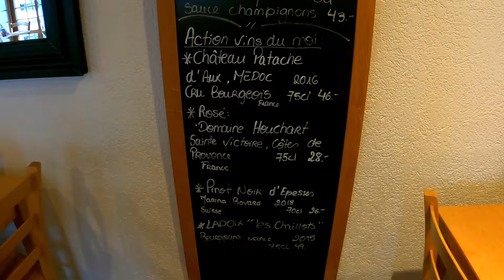Hotel Restaurant Les Lilas, Switzerland. Room and facilities overview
Hotel Restaurant Les Lilas is great little hotel near Glacier 3000, town Les Diablerets in Switzerland.
This Hotel works since 1891 year and offers good service its guests.
Les Diablerets is approximately 65 km from Lausanne. Watch our Hotel overview before you plan your ski-season!